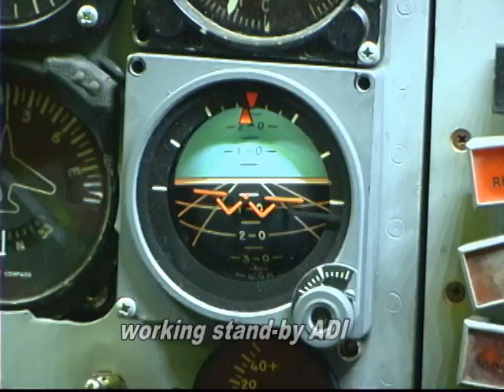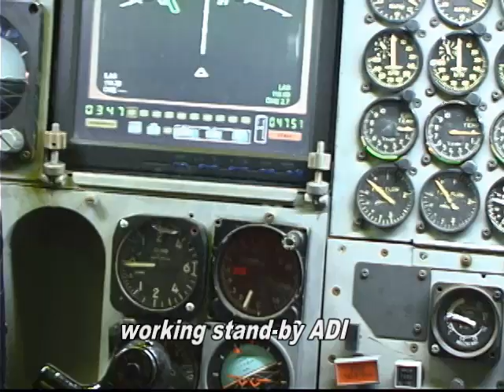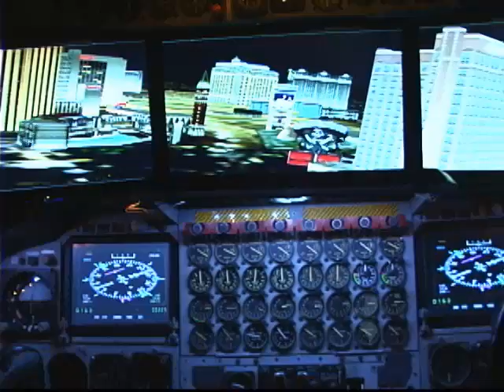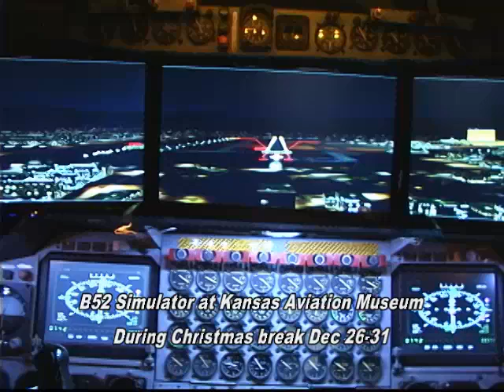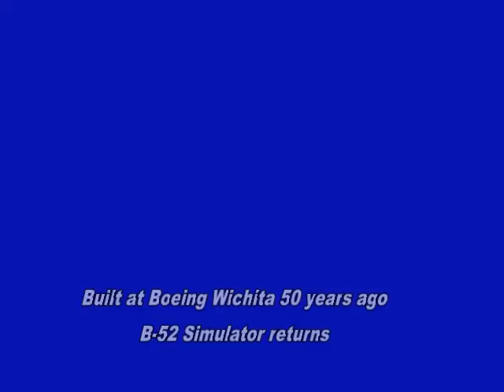B-52 Simulator Returns to Boeing Wichita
This is a B-52 cockpit that was removed from a D model bomber in
the 1980s that was used to make a G model flight simulator. The
Stratofortess flight deck was saved from the scrap heap after several  museums had made attempts to restore it.  As far as we know it is believed to be the only real B-52G cockpit simulator that's available for the public to fly.